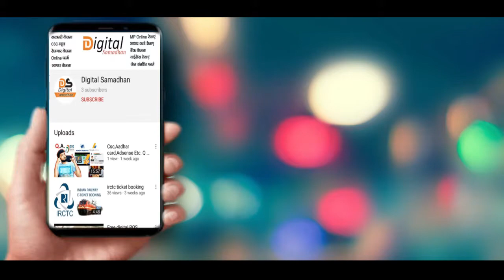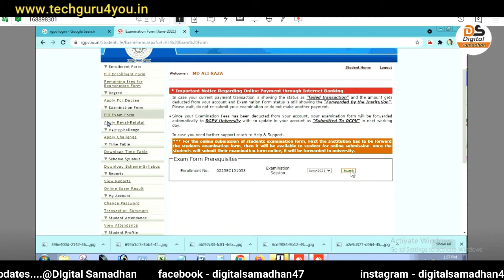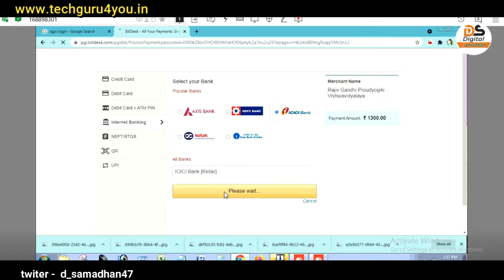RGPV Exam fees online pay ll How to pay RGPV Degree Fees Online ll Pay Fees Online RGPV ll RGPV EXAM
RGPV Exam Fees आप कैसे Online Pay कर सकते हैं l इस वीडियो में मैंने बहुत ही अच्छी तरह से बताया है चैनल पर New हैं तो चैनल को "सब्सक्राइब" करें नीचे सोशल मीडिया नेटवर्क को भी Join करें Follow करें l इसी प्रकार की जानकारी प्राप्त करने के लिए l
________x________________x______________

x x x x
Fasbook Group :- digital samadhan group
दोस्तों मैं आपको online से संबंधित सभी प्रकार की जानकारी इस चेनल के मध्यम से देने की कोशी कर रहा हूँ. जो की आपको किसी भी प्रकार online काम करने मे सहयता प्रदान करेगी. आप अगर कोई भी जानकारी प्राप्त करना चाहते हैं तो अभी इस चेनल को Subscribe करें और साथ ही घंटे को भी दबादे जिससे हमारी हर वीडियो आप तक सबसे पहले पहुँच सके. धन्यवाद